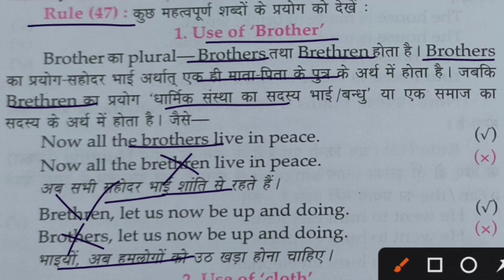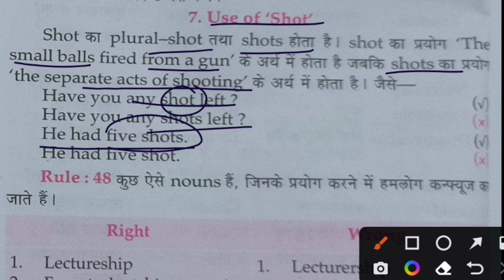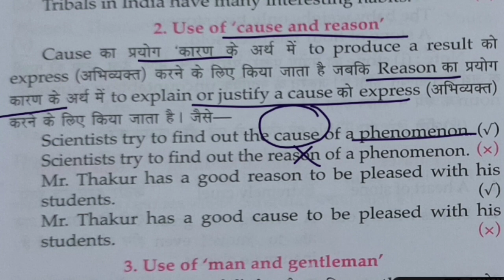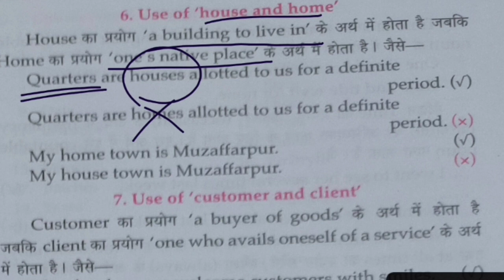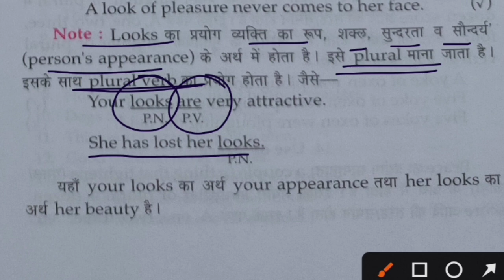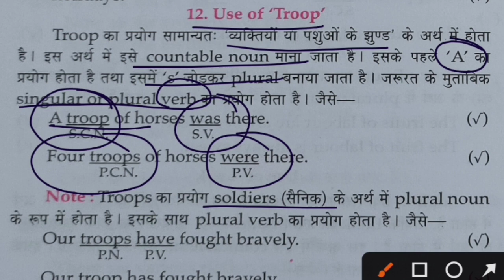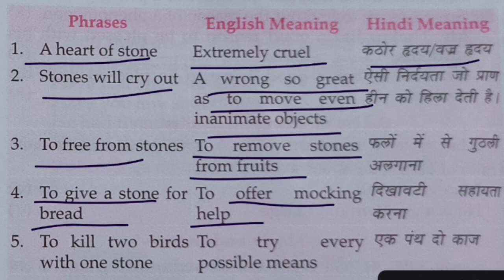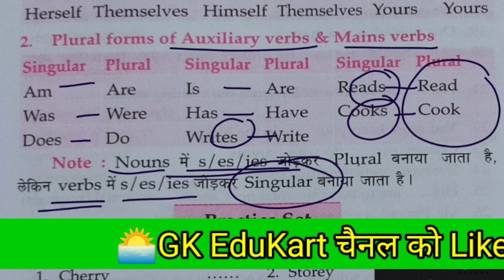Lucent English Grammar Chap - The Number | वचन | हिंदी में | Part-23 | The Number Rules 47 to 48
ये Lucent English Grammar Book का भाग-23 है जिसमें Cover किया जाएगा:

♦ Introduction of Number Noun  |
♦ Number के कितने types होते है ?
♦ Singular को Plural में कैसे बदले |
♦ वचन के प्रकार और Rules ?
♦ Singular Number एंड Plural Number |
♦ Number Rules from 47 to 48 |

etc.

Jaihind! JaiBharat!🇮🇳🇮🇳